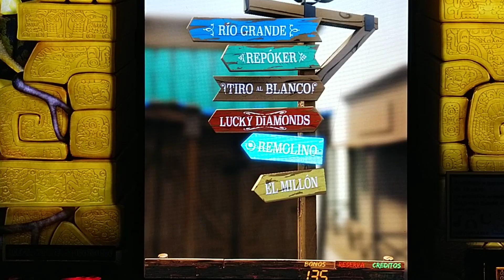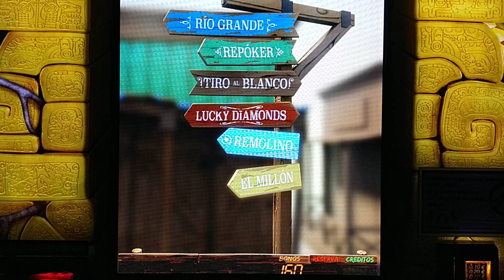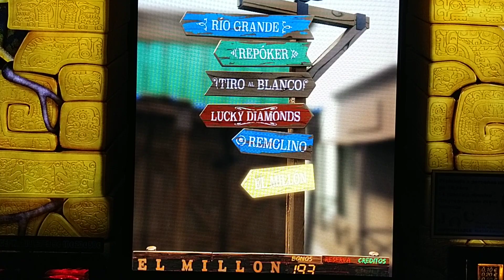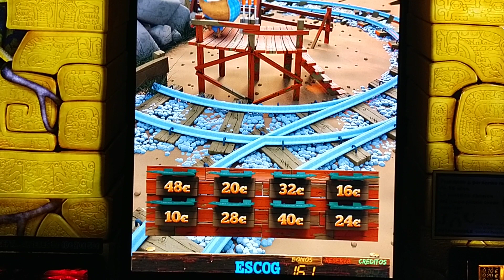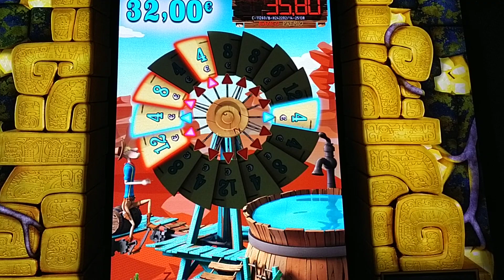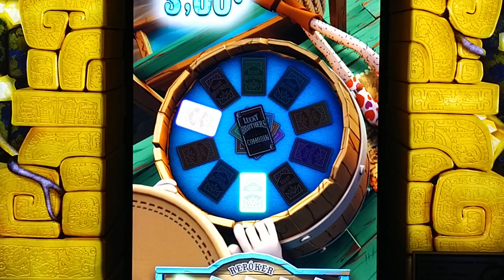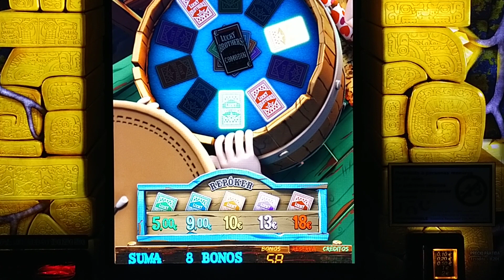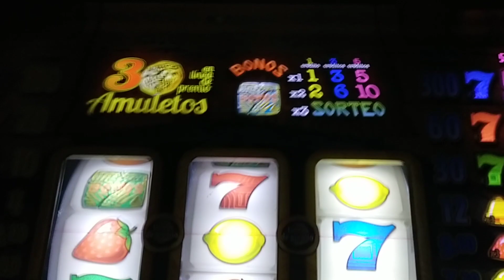Lucky Brothers Gigames. Parte #22. Esos 500!!!!!! ¿donde estan?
Seguimos a por los 500 en esta parte 22 de esta serie. Empezamos con 70€ en el banco. soltará pasta? Con esos 70 Euros sólo jugamos arriba! nos dará algo interesante esta vez?